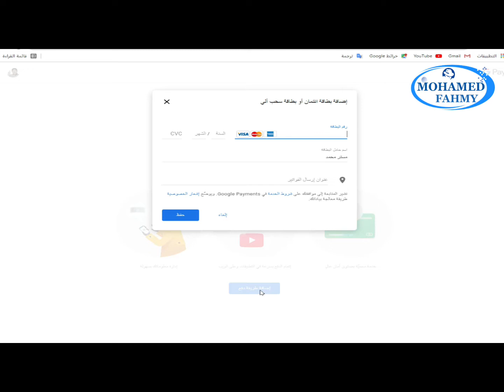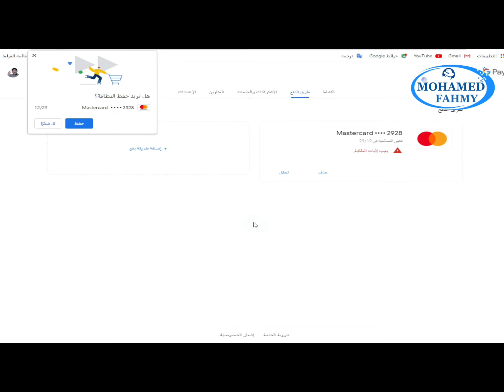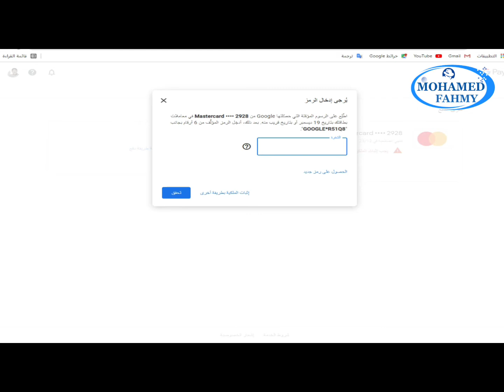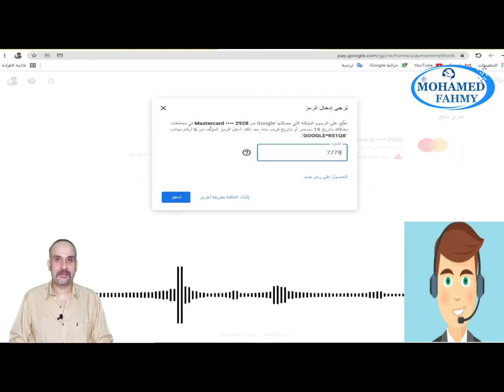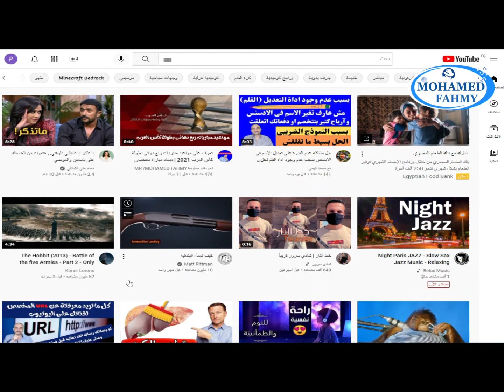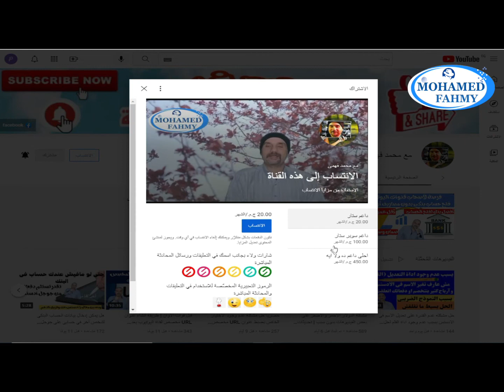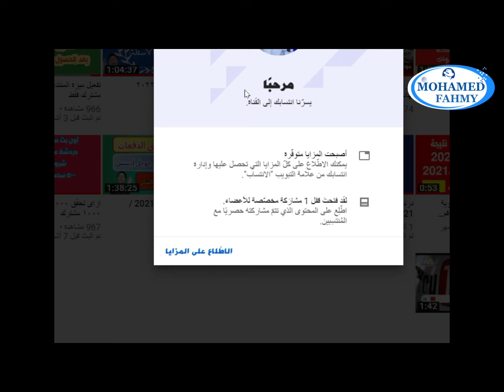حل مشكلة الدفع بفيزا البنك او فودافون كاش على جوجل بلاى|حل مشكلة يجب اثبات الملكية فى pay google com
كيفية حل مشكلة الدفع بفيزا فودافون كاش  او فيزا البنك على جوجل بلاى | حل مشكلة يجب اثبات الملكية فى pay google com لجميع انواع الفيز او كروت الخصم المباشر للبنوك او لفودافون كاش لاستخدامها فى تحقيق 10 دولار على القناة وتحقيق الشرط الثالث من خلال السوبر شات او الانتساب .
فى هذا الفيديو سنتعرف  على حل مشكلة الدفع بفيزا فودافون كاش او فيزا البنك على جوجل بلاى او موقع جوجل باى بسبب مشكلة فى الشراء من خلال فيزا فودافون كاش او فيزا البنك. حيث يطلب من المستخدم اثبات الملكية لطريقة الدفع .
حل مشكلة الدفع بفيزا فودافون كاش فى جوجل بلاى .
حل مشكلة يجب اثبات الملكية فى  pay.google.com  .
شراء الالعاب بفيزا فودافون كاش .
شحن بابجى موبايل باستخدام فودافون كاش .
حل مشكلة اثبات الملكية لطريقة الدفع لشراء رسائل السوبر شات من خلال فودافون كاش او فيزا البنك
حل مشكلة اثبات الملكية فى جوجل باى لاتمام عملية الانتساب فى قنوات اليوتيوب من خلال فيزا البنك او فيزا اون لاين من فودافون كاش

1000 مشترك
4000 ساعة